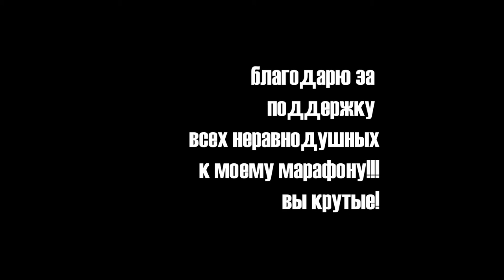Гуляю по заповеднику "Шушенский бор" \I walk around the reserve " Shushensky Bor" .5 \100